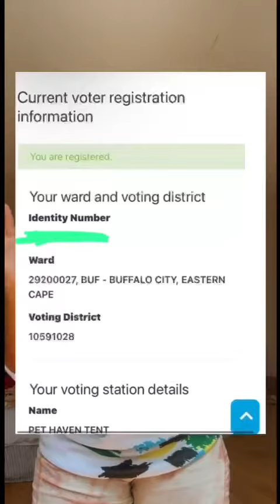YOUTH OF SOUTH AFRICA!!!Register to vote ATM now before it is too late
YOUTH OF SOUTH AFRICA!!!

Register to vote ATM now before it is too late: